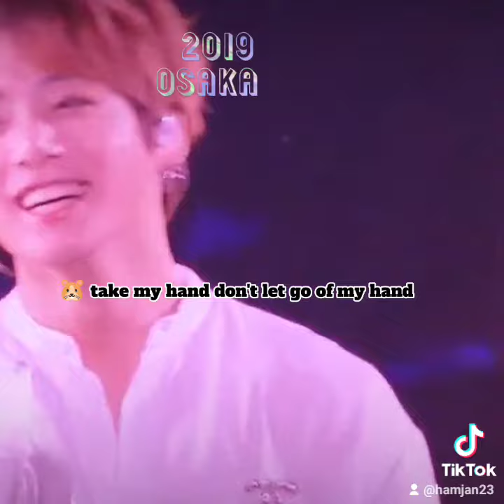Jinkook/kookjin (2014,2018,2019,2021) lyrics and moment